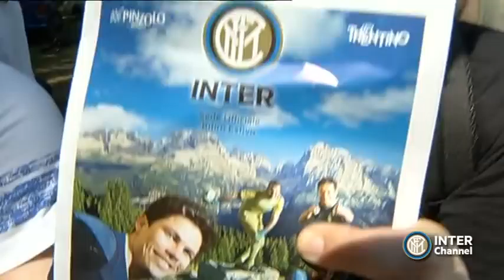PINZOLO 2014 - IL SALUTO DEI TIFOSI